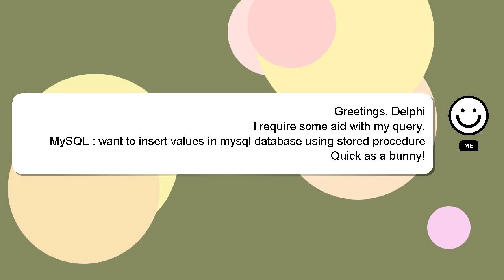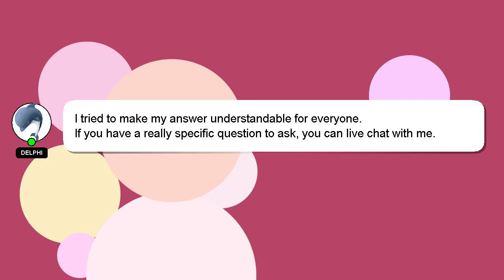MySQL : want to insert values in mysql database using stored procedure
stored values mysql MySQL : in to database procedure insert using want